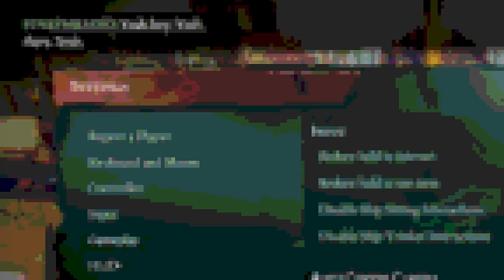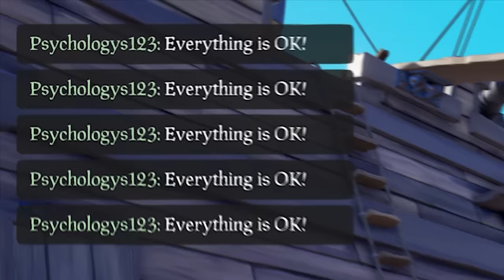SIRI CREATES PURE CHAOS IN SEA OF THIEVES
🔴 PROBABLY LIVE NOW! 🔴

CHECK OUT THE OTHER MEMBERS OF THE CRUWU!

Edit done by kurlyfry!